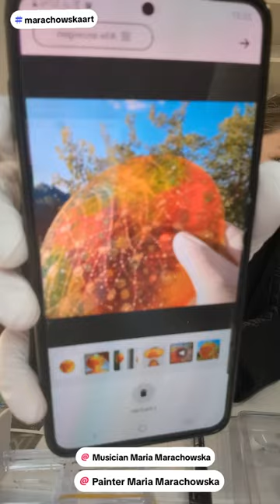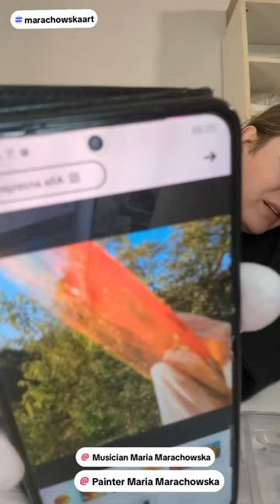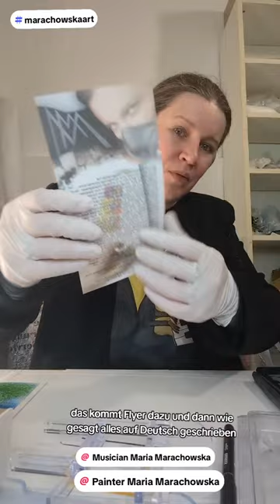Discover The Art Of Selling Glass Paintings With Me! 3.04.2024 Berlin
Discover The Art Of Selling Glass Paintings With Me! 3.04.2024 Berlin. Video Maria Marachowska 2024